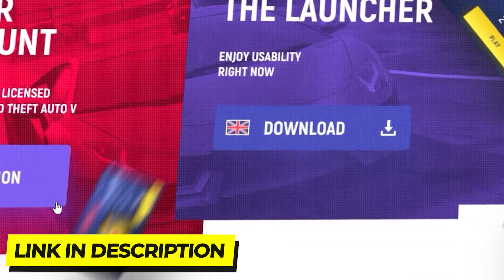Grand RP BEGINNER GUIDE | Get Your First Car | How To Start Playing GTA 5 Role Play Part - 2 [HINDI]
This is the Grand RP Beginner Guide for new players who don't know how to start playing grand rp.

My PC Specs:
Graphics card
Power Supply
AIO Cooler
Extended Mousepad